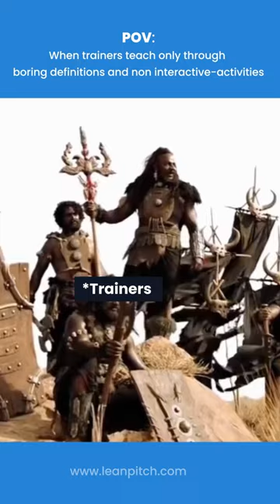Try experiential learning with Leanpitch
When trainers throw around jargon & expect you to learn through boring definitions 😰😑

At Leanpitch, we prioritize experiential learning and fun role plays to ensure that our participants not only understand but also enjoy the learning process 🚀

We provide workshops on various topics of Product Management, Product development, Scrum, Agile, Career Coaching and more.🤩

We provide excellent Post-workshop support, including career guidance, on-the-job mentoring, access to our training community of 77k+ members, 100+ free resources, case studies, and projects 💡⚡

So, if you're tired of boring lectures and meaningless jargon,
come learn with us and experience the difference for yourself! 😉👇